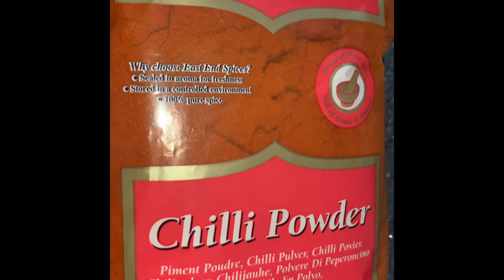লন্ডন এ সামার এর আয়োজন (প্রথম অংশ) Summer preparation (part 1)with beans | Mina’s Kitchen and Blog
Today I will be showing you me planting my beans tree. I will be showing you the preparation steps and everything that goes into making this tree grow.